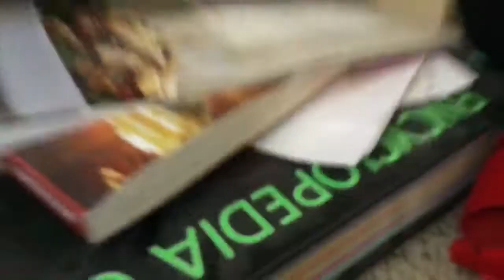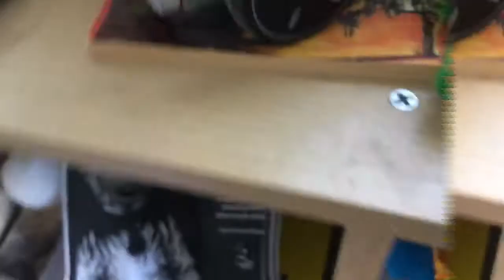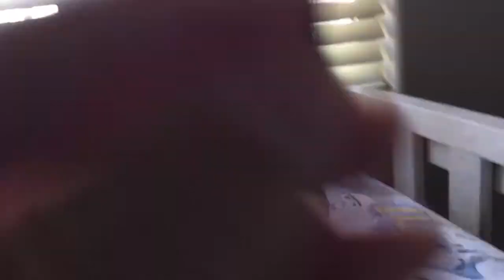September 3, 2018